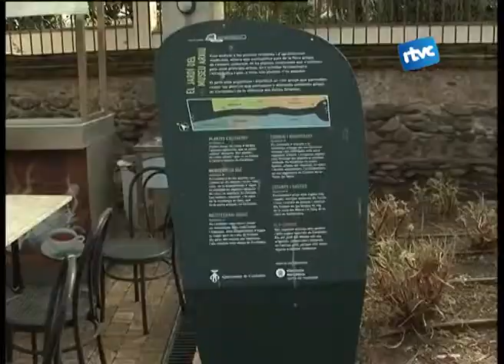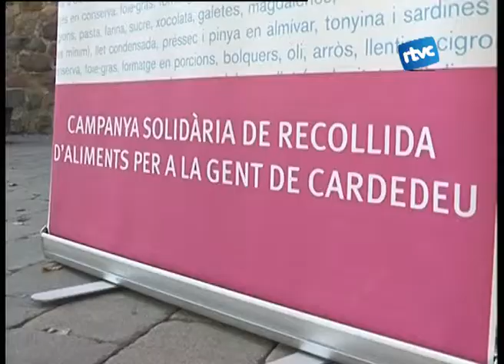Borregos i Carquinyolins 8/4/2013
Tertúlia moderada per Àlex Ferre amb Jordi Bonet, Maria José Cáceres, Maria Cuesta i Joan Cervan.